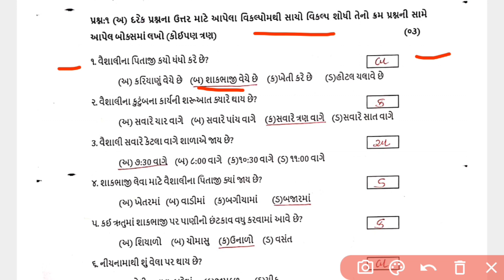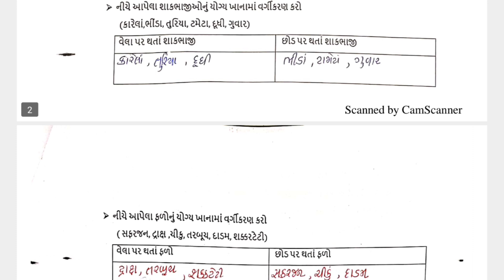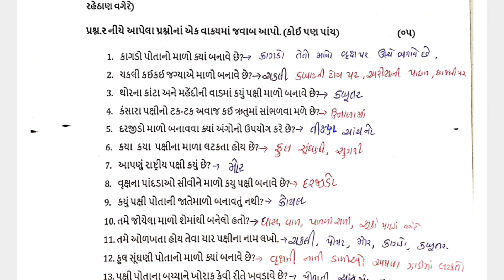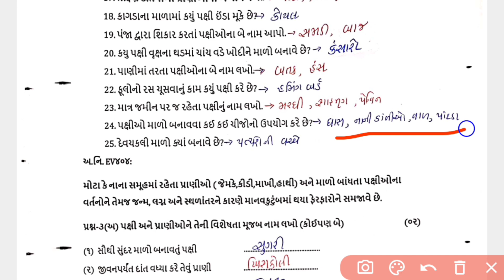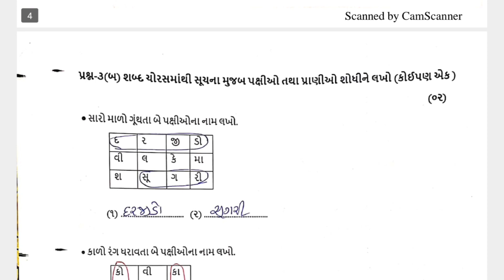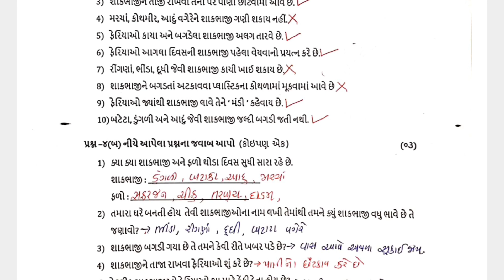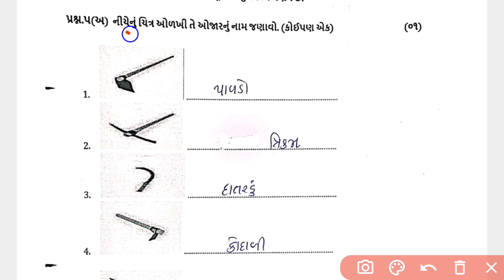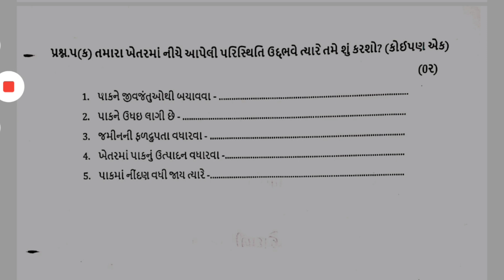ધોરણ:-4,વિષય-પર્યાવરણ||એકમ કસોટી પ્રશ્ન બેંક સોલ્યુશન||સંપૂર્ણ સોલ્યુશન||31/12/22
🙏નમસ્કાર મિત્રો 🙏,

👉 હવે એક જ ચેનલ પરથી તમને મળી રહેશે
એજ્યુકેશન, મોટીવેશનલ, ઇનોવેશન,કોમેડી (હાસ્ય)😂, બાળગીત, વાર્તા, બાળ અભિનય ગીત, એક પાત્રીય અભિનય તેમજ એનર્જેટિક વિડિયો😀

🙏 ધન્યવાદ 🙏

👉 *આ ગ્રુપમાં NMMS પરીક્ષાના તમામ મુદ્દાઓનું સંપૂર્ણ માર્ગદર્શન આપવામાં આવશે* *બંને વિભાગ MAT અને SAT ના તમામ મુદ્દા નું detail  માં સમજ પડે તેવા વિડિયો તથા મટીરીયલ પૂરું પાડવામાં આવશે** *જેથી કરીને વધુને વધુ વિદ્યાર્થીઓને આ ગ્રુપમાં  જોડાવા વિનંતી🙏**

👉 *એકમ કસોટી પ્રશ્ન બેંક સોલ્યુશન 2022/2023:*

👉 *SAT વિભાગ (NMMS):*